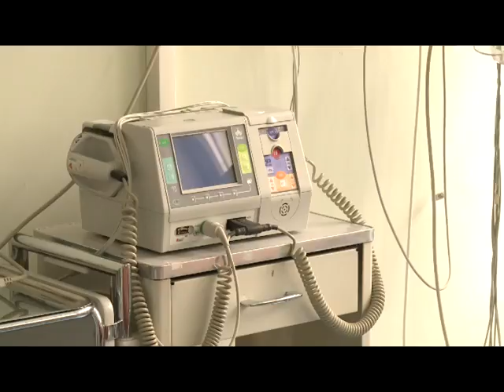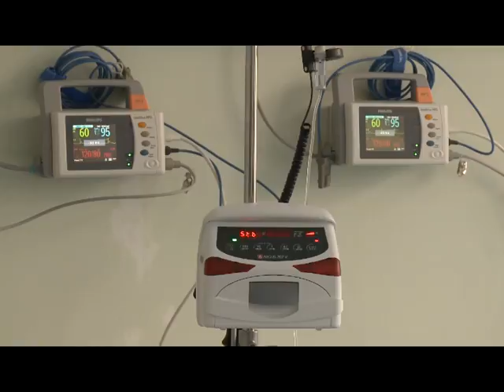Qendra emergjente pajisjet me mjete të sofistikuara 23 TETOR 2015 RTV TEMA